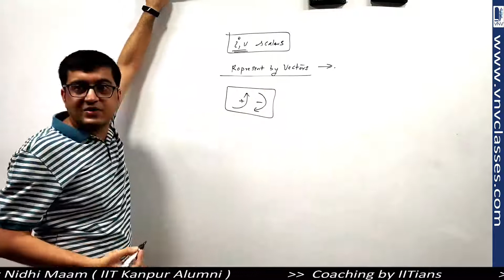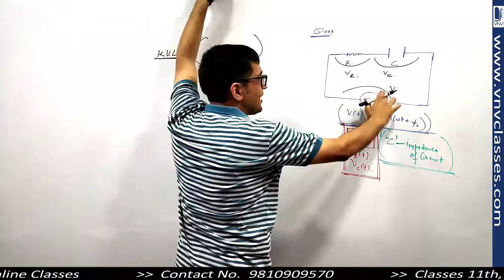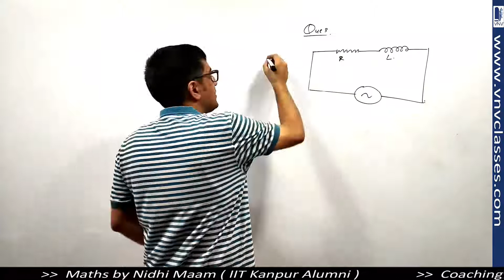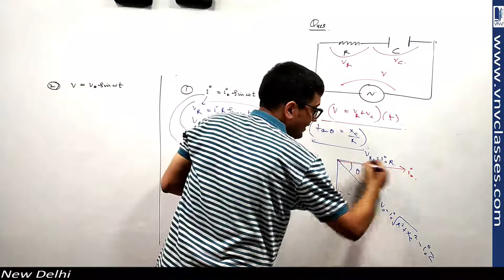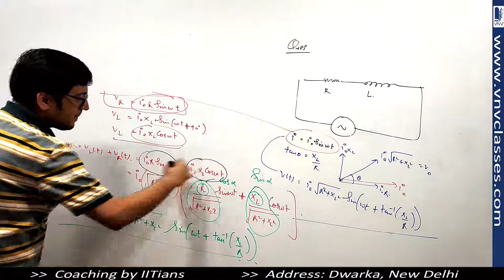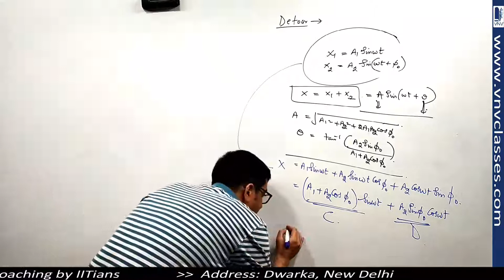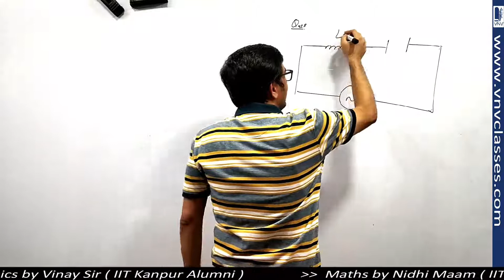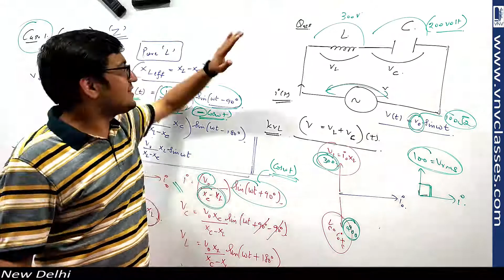AC Circuits Part 3 Phasor Diagram Series AC Circuit | IIT JEE, NEET | by Vinay IIT Kanpur Alumni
Topics Covered
1. Average Current
2. Root Mean Square RMS Value of Current
3. Phasors Series RC Circuit
4. Impedence of Circuit
5. Series LCR Circuit
6. Resonance in LCR Series Circuit
7. Parallel AC Circuits
8. Average Power in Circuit
9. Power Factor
10. Quality Factor